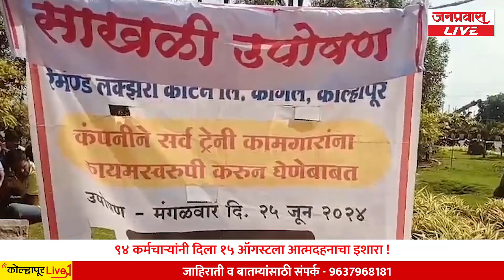९४ कर्मचाऱ्यांनी दिला १५ ऑगस्टला आत्मदहनाचा इशारा !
कागल एमआयडीसीतील 94 कामगारांचे कुटुंबीयांसमवेत आमरण उपोषण..